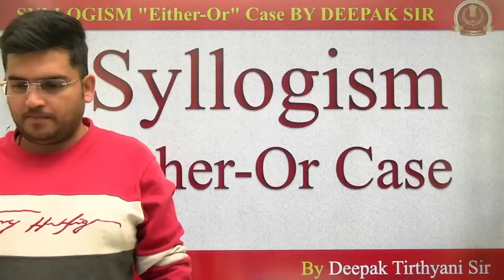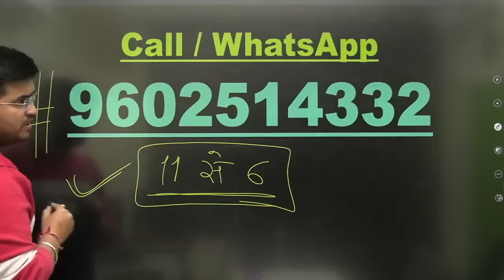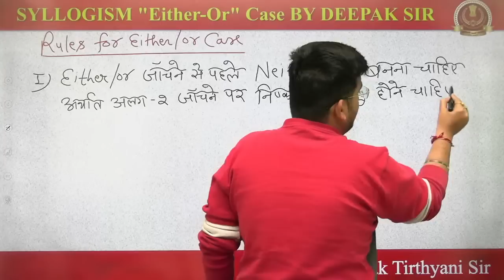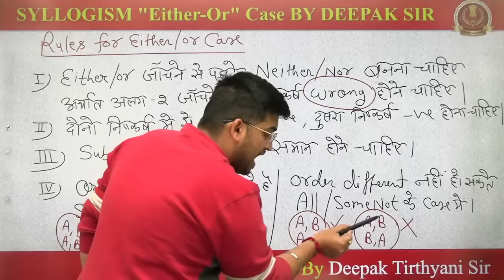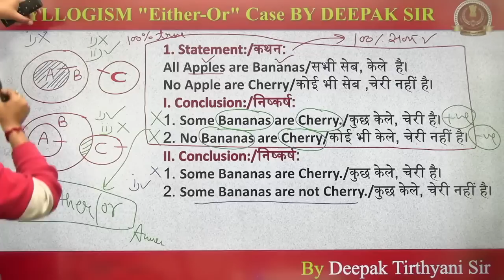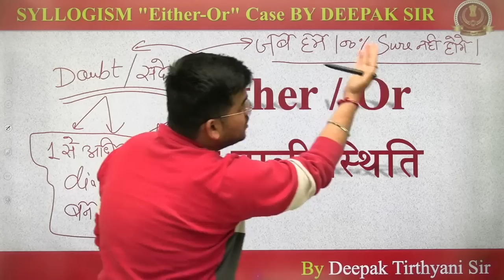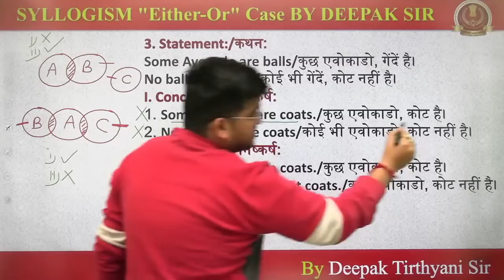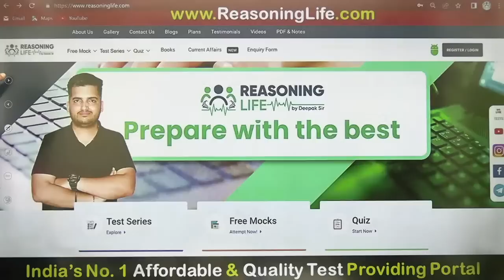ALP/TECH & RPF REASONING SYLLOGISM (न्याय वाक्य) D-40| P-3| Reasoning by Deepak Sir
YOUR OWN
DEEPAK KUMAR TIRTHYANI